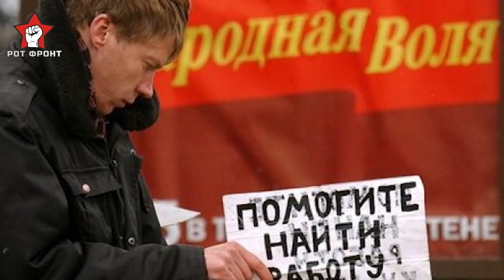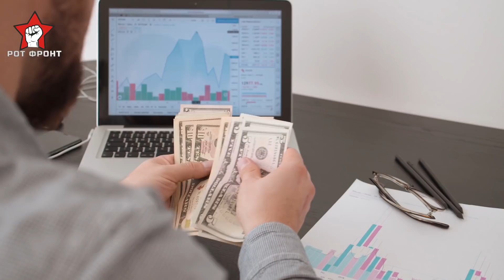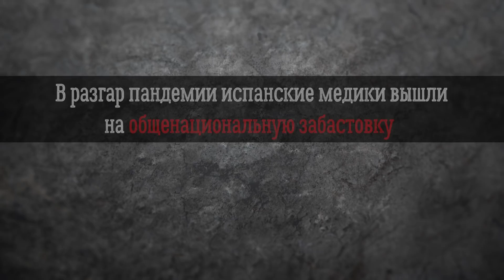НЕ ХВАТАЕТ СТРОИТЕЛЕЙ. ПОПЫТКА САМОСОЖЖЕНИЯ. ПРОТЕСТЫ МЕДИКОВ | АБЗАЦ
Проект "Абзац" на партийном канале — это еженедельная сводка новостей рабочего движения в России и мире.
Темы выпуска:
0:00 Начало
0:07 В России продолжается рост безработицы
2:03 Пандемия вызвала дефицит на стройках
4:01 Задержали мужчину, облившего себя бензином в офисе "Яндекс. Такси" в Москве
5:06 В разгар пандемии испанские медики вышли на общенациональную забастовку
6:49 Больных COVID-19 привезли к минздраву Омской области

Политическая партия РОТ ФРОНТ — это  общественное объединение левых организаций и независимых рабочих профсоюзов. Ближайшие задачи партии — организация широких масс трудящихся на политическую и экономическую борьбу за собственные интересы, сочетание борьбы за демократию с борьбой за социализм. Партия РОТ ФРОНТ выступает как политический представитель людей труда, прежде всего наёмных работников, объединенных в профсоюзы.